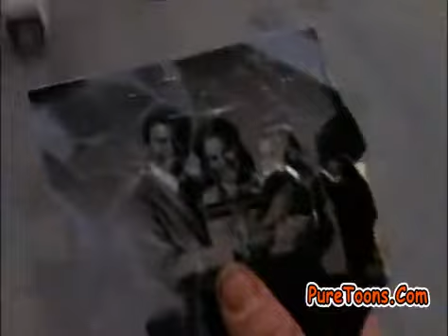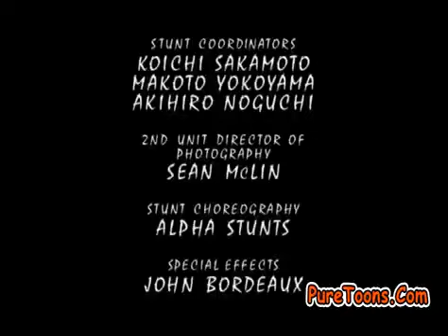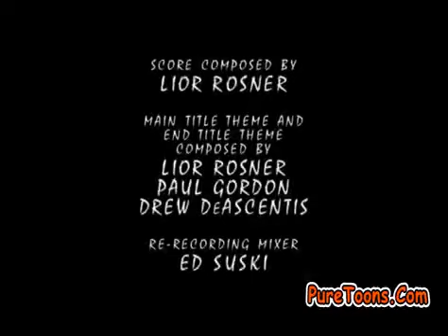Power Rangers Wild Force EP 01 in Hindi